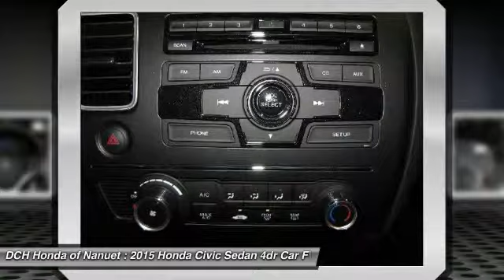2015 Honda Civic Sedan HN51503